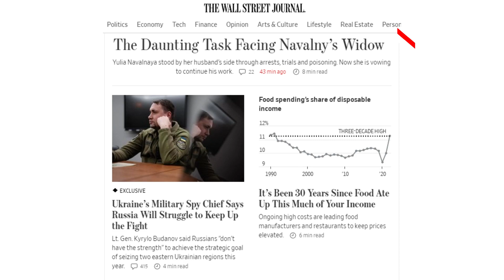Від Майдану до війни: спогади тих, хто змінював Україну